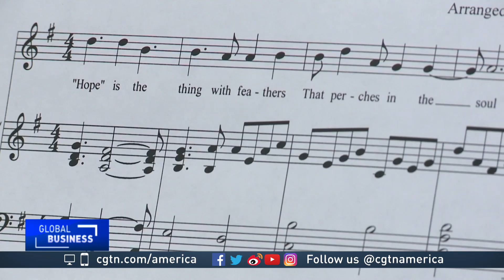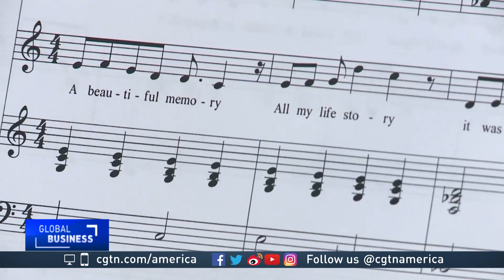Artificial intelligence program composes music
Academics at San Jose State are looking into another aspect of A.I. - fostering creativity.